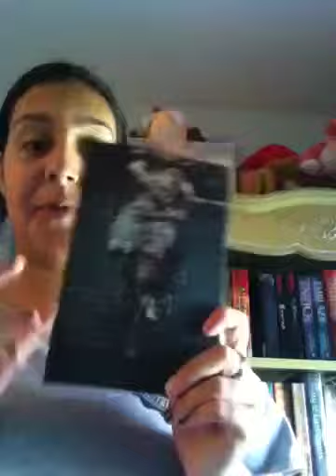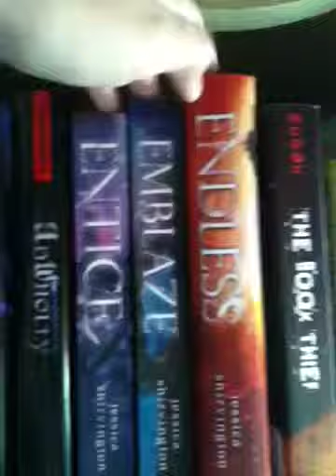Read Your Bookshelf-a-thon (: